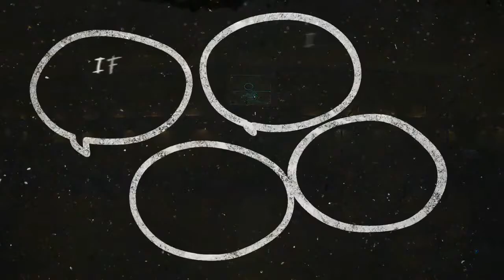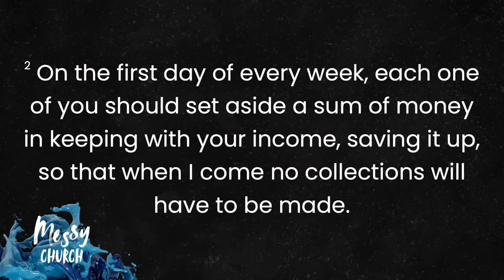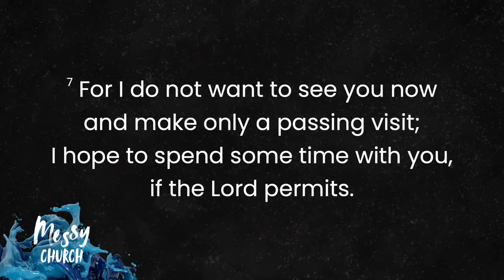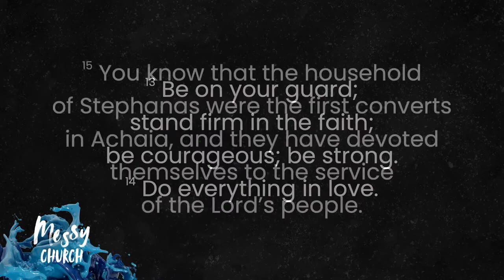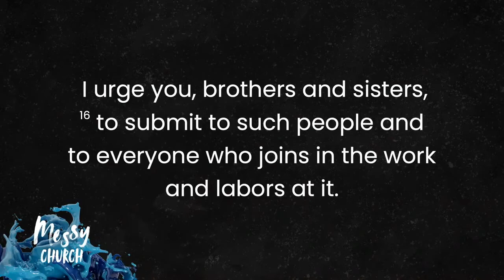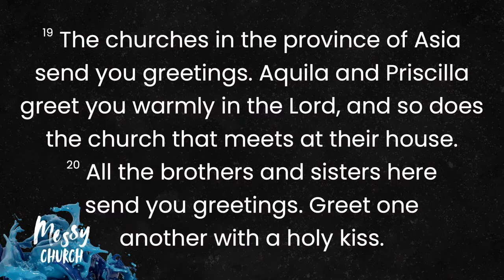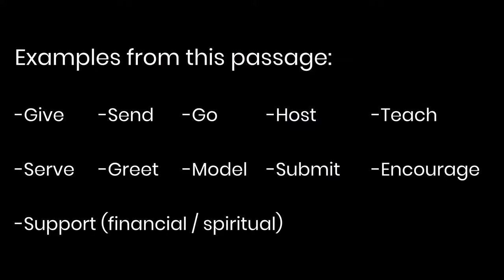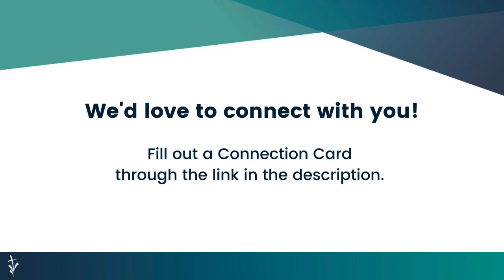Final Instructions To The Messy (Sermon Only)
Pastor Adam walks through the teachings of 1 Corinthians 16 and how it can resemble and apply to us today.

Messy Church
Week 20

Highlights:
1. Commit to being involved.
2. Commit to the battle plan.